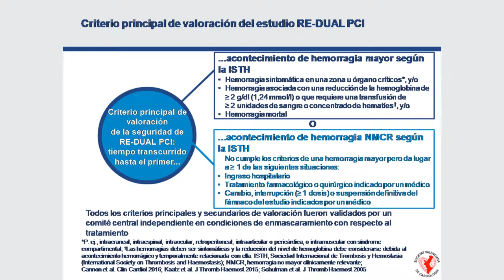14 - REDUAL - El Objetivo